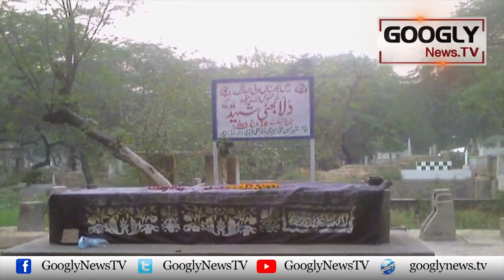Dulla Bhatti Ko Punjab Ka Robin Hood Kiyun Kaha Jata Hai? | Googly News TV 1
Dulla Bhatti Ko Punjab Ka Robin Hood Kiyun Kaha Jata Hai?